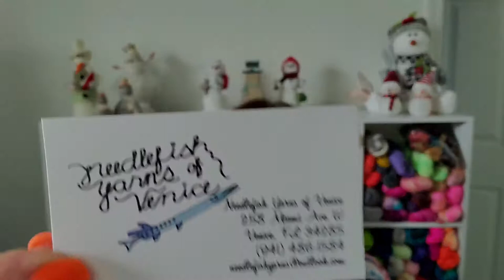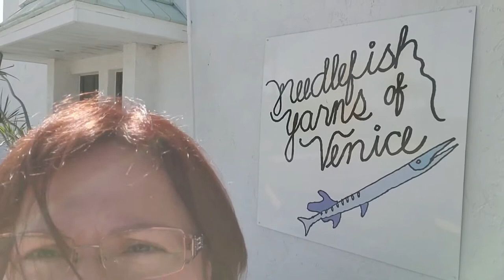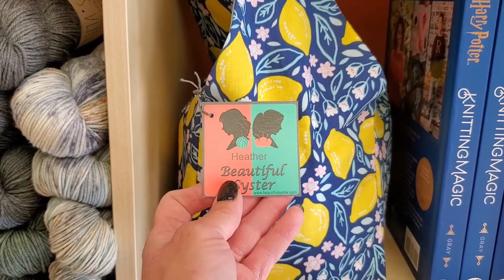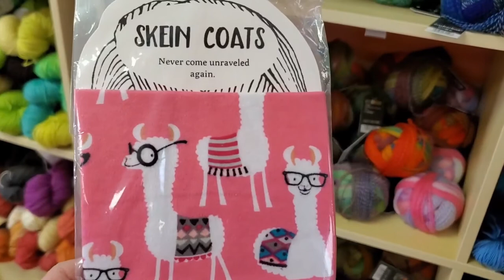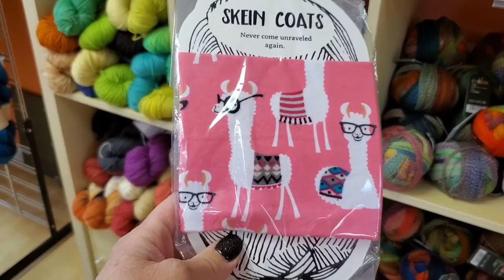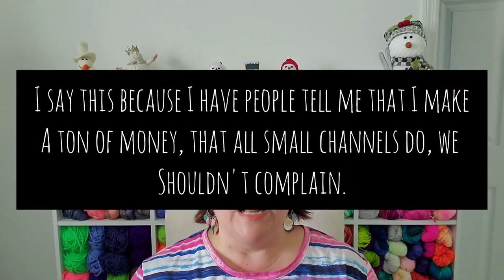𝗦𝗵𝗼𝗽 𝗪𝗶𝘁𝗵 𝗠𝗲 𝘼𝙩 𝙉𝙚𝙚𝙙𝙡𝙚𝙛𝙞𝙨𝙝 𝙔𝙖𝙧𝙣𝙨 𝙊𝙛 𝙑𝙚𝙣𝙞𝙘𝙚 | Let's Talk Mohair!!!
So today we go on Tour #4 to Needlefish Yarns of Venice.  It's a great store and I look forward to hearing what you think and seeing what your favorite is.  I also hope you enjoy today's Let's Talk topic, Mohair.  I have the links to the store down below.  Let me know if you have any questions!

Timestamps:
0:41      Welcome to my channel
11:15    Intro to Field Trip #4 Needlefish Yarns of Venice
16:43    Video Tour of Needlefish
31:57    Going Over Items From Needlefish
38:31    Let's Talk Fiber - Mohair

If You Wish to Send Happy Mail Postcards & Letters , Send It To:
Natalie Mikell
9355 113th St. N. #8374

Amanda Knits Website (If you sign up to her newsletter you'll get a 15% coupon for your first purchase)

925 Sterling Silver Box Chain 30" Necklace
10 pc Tape Measure Set
240 Piece Stitch Marker Set